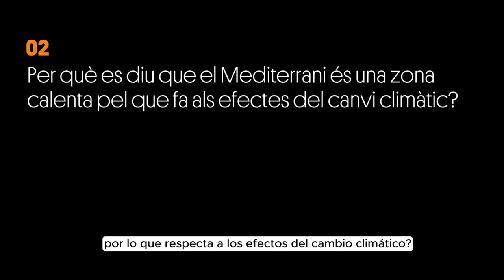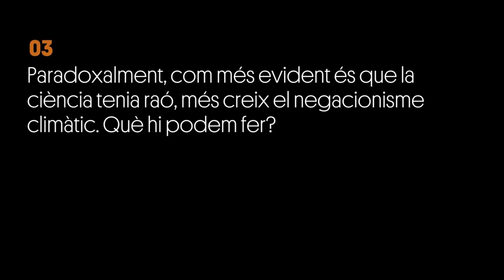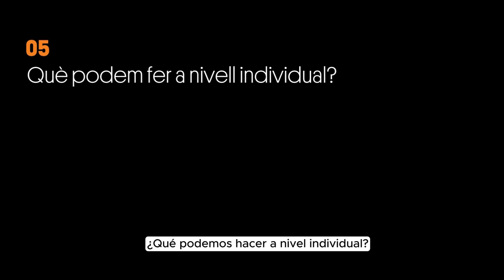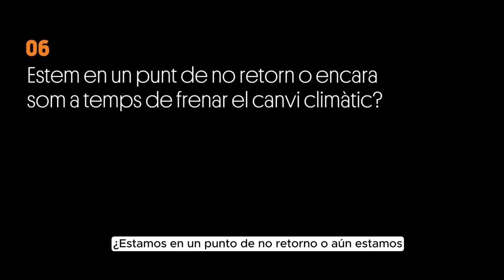Entrevista a Xavier Rodó, cap del grup de recerca de Clima i Salut a ISGlobal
Xavier Rodó, cap del grup de recerca de Clima i Salut a ISGlobal, parla sobre les inundacions a València, el canvi climàtic i el futur de la Mediterrània.